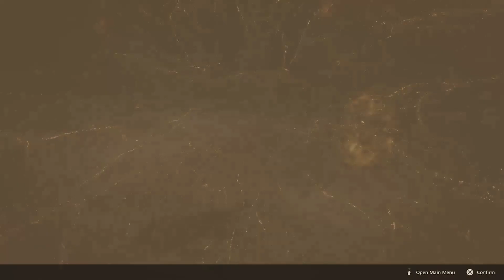I did not see that coming! - Final Fantasy XVI Gameplay Hugo Fight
Boss fight with Hugo.